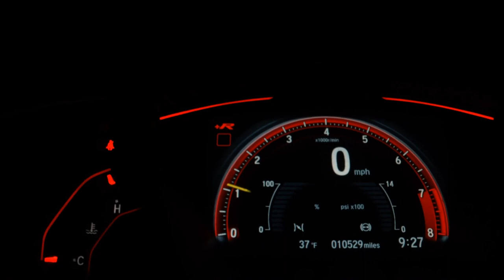FORD KA - 2019 - São Paulo/SP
Veículo: FORD / KA 1.0 TIVCT SE SEDAN
Ano: 2019/2019
Combustível: FLEX
Portas: 4 PORTAS
Câmbio: Manual
Cor: CINZA
KM: 55.000

✅ Air Bag
✅ Alarme
✅ Ar Condicionado
✅ Ar Quente
✅ Desembaçador Traseiro
✅ Direção Hidráulica
✅ Encosto de Cabeça Traseiro
✅ Freio ABS
✅ Rádio
✅ Travas Elétricas
✅ Vidros Elétricos
✅ Volante com Regulagem de Altura
✅ Trio Elétrico
✅ Entrada USB
✅ Distribuição Eletrônica de Frenagem
✅ Bluetooth
✅ Porta Copos
✅ Som Original